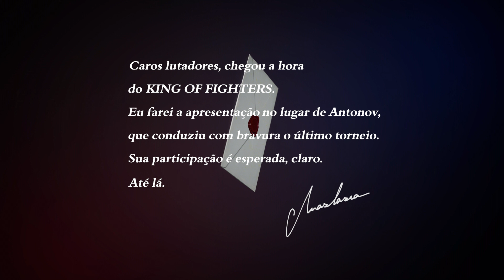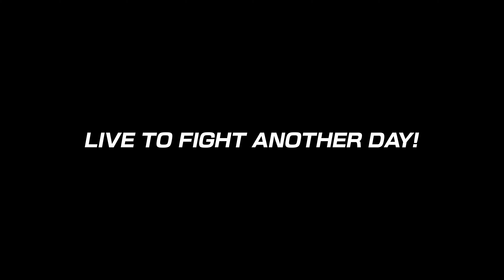The King of Fighters XV - Zerando com o time Ash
Steam: Hartsonic
Origin: Hartsonic_HS
XBOX Live: Hartsonic

Especificações das minhas máquinas:

SETUP PRINCIPAL:

ASUS ROG STRIX B350F GAMMING